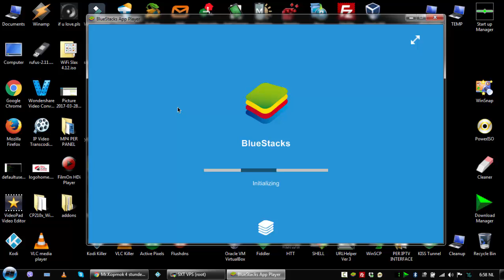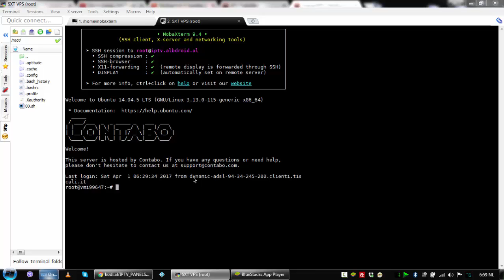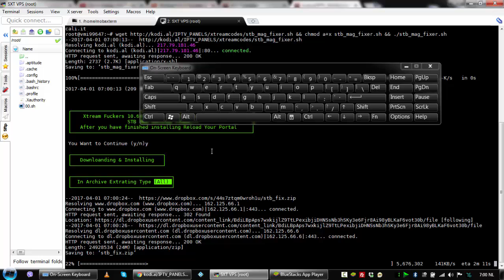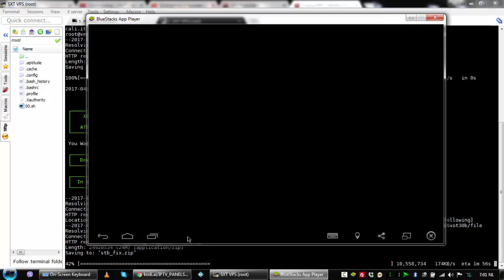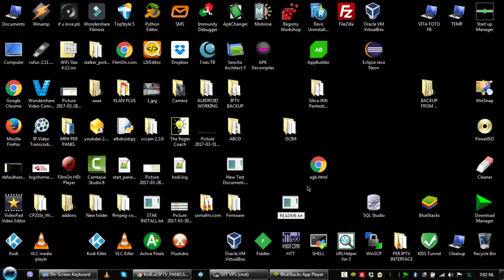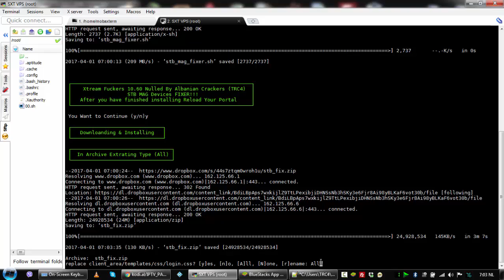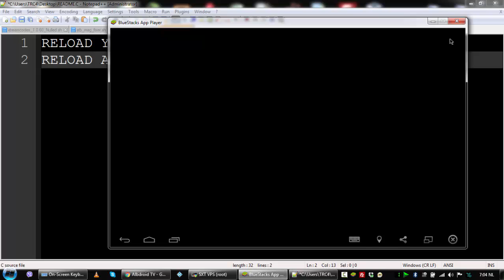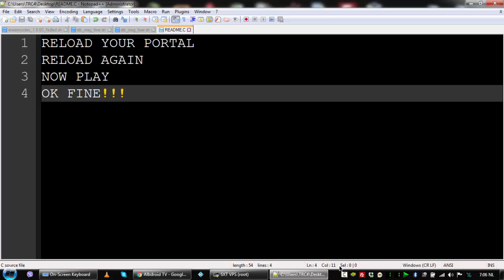IPTV Panel v1.60 Nulled (STB MAG Devices FIXER)